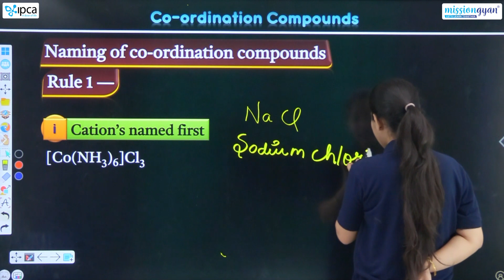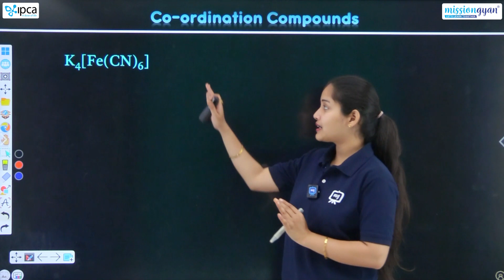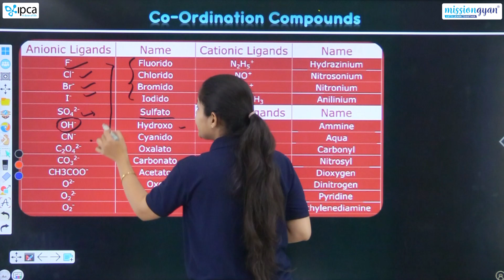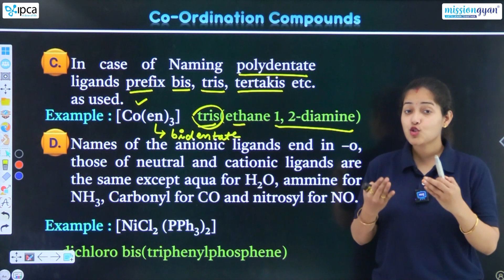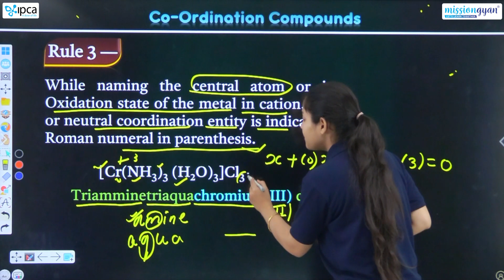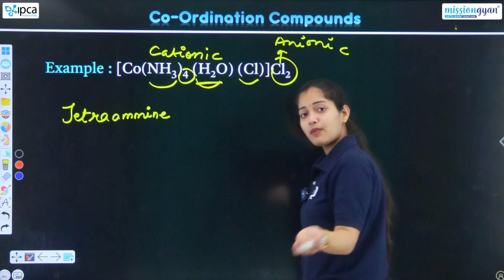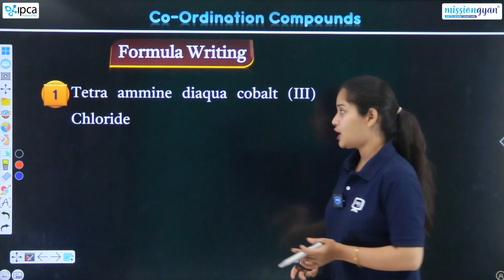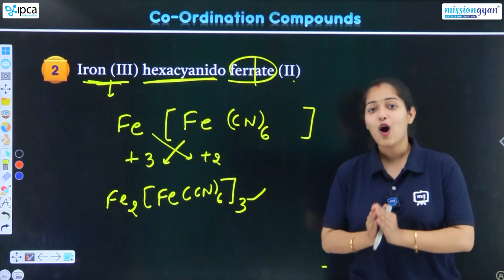Class 12 Chemistry Chapter 5 | Coordination Compounds Class 12 Chemistry | CBSE/NCERT | Part 03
Class 12 Chemistry Chapter 5 | Coordination Compounds Class 12 Chemistry | CBSE/NCERT English Medium | Part 03